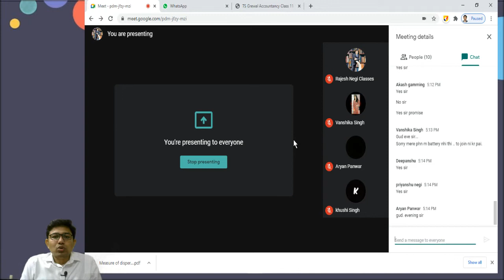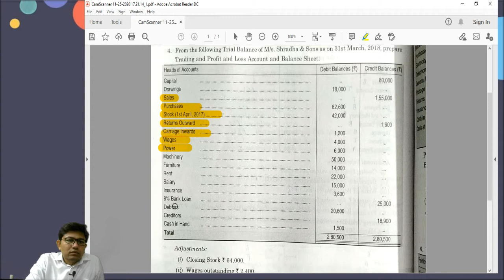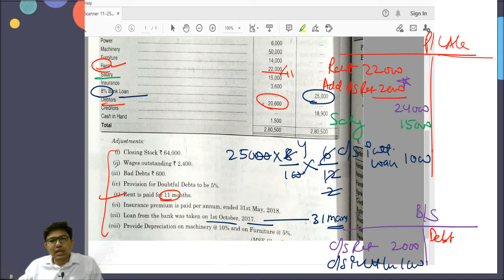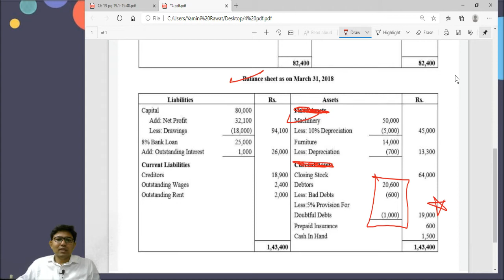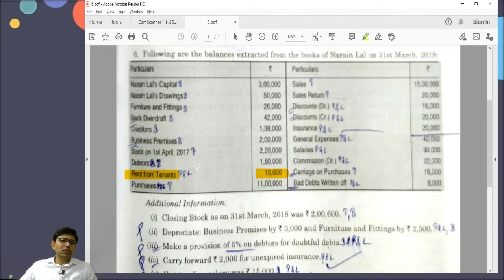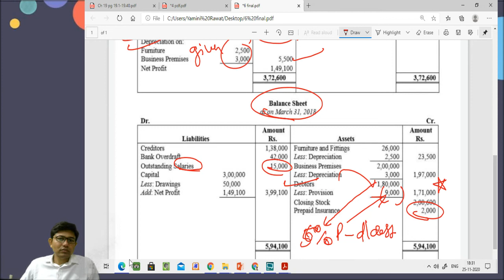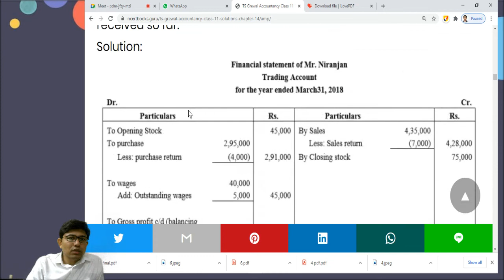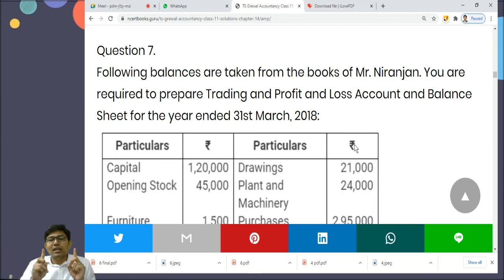Lecture 9. Final Account unsolved question with solutions practice